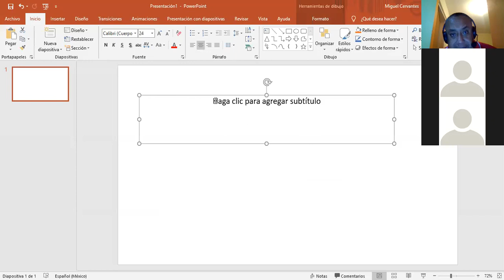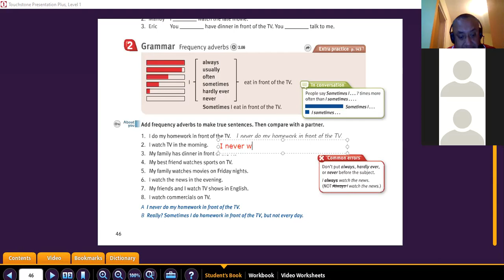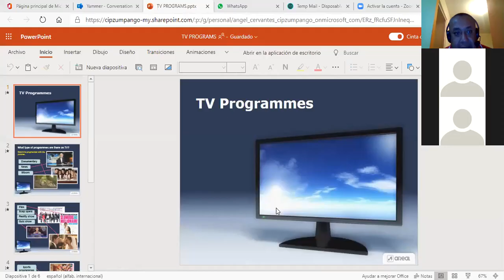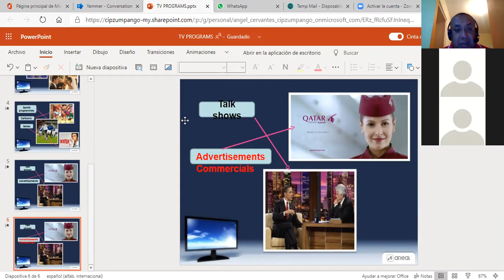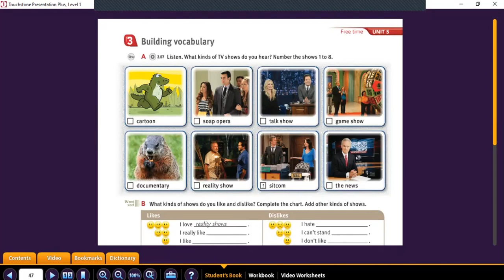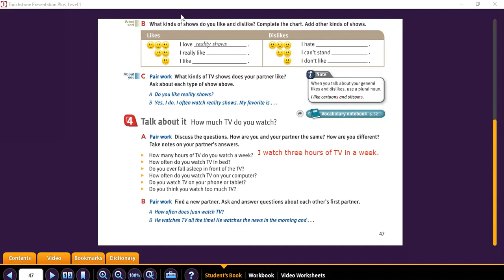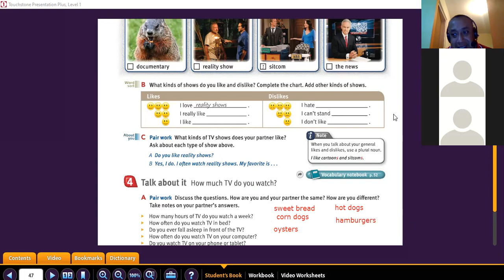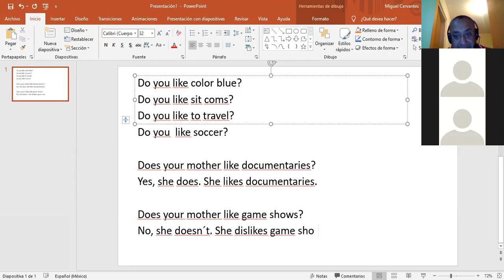BEGINNERS´ CLASS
This was our beginners´class for October 28, 2020.